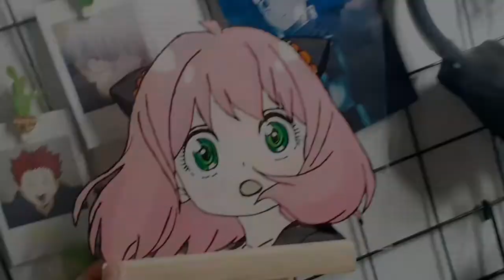Anya Forger - Glass Painting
She is so cute, I can't help but paint her hihi